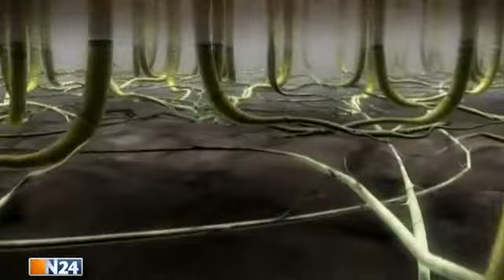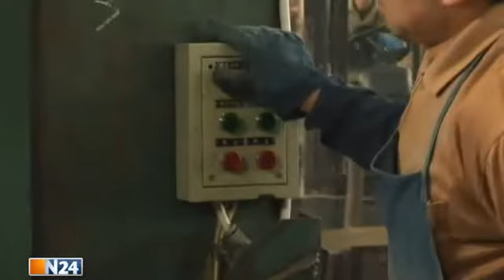Was man aus Bambus alles machen kann